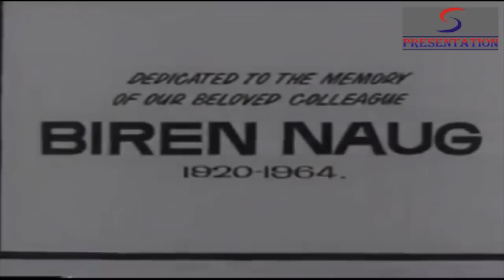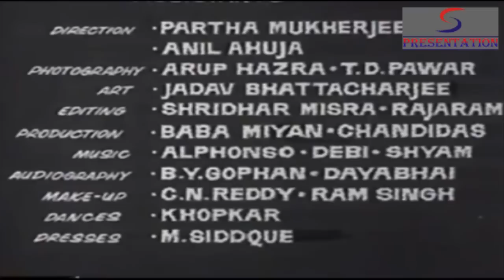Faraar - Old Bollywood Movie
During the British occupation of India, Gora (Dev Anand), Ajay, Anjali and her husband, Bipin are a a group of revolutionaries actively involved in fighting the British forces. Their plans to carry out bomb explosions are foiled when Bipin betrays his group and becomes ready to identify them in Court. During the Court hearing, Gora shoots Bipin and while escaping he gets mortally wounded. Along with Ajay, Gora flees to Portuguese-occupied Goa and recuperates in the clinic of a rebel doctor. To avoid suspicion, he is instructed to masquerade as the husband of Nurse Meenakshi. Gora acquires property where he sets up a hideout to manufacture explosives. But nothing will prepare him for the vicious treachery that lies ahead.